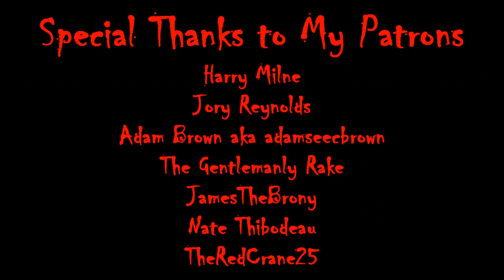MLP Comic Dub - 'Muh Family' (Spoopy/Comedy)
aka 'Friday the 13th Meets MLP'. Hey @ToucanLDM, you seeing this? XD

Pinkie Pie, Applebloom & Applejack: @KatiePatterson1
Jason Voorhees: DaWillstanator (You're already on my channel ya silly geese)

Month of Macabre 2016 Intro Music by @reverb2516

Month of Macabre 2016 Intro Animation by @Derekpony